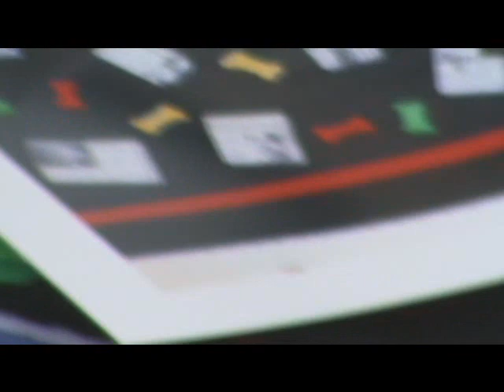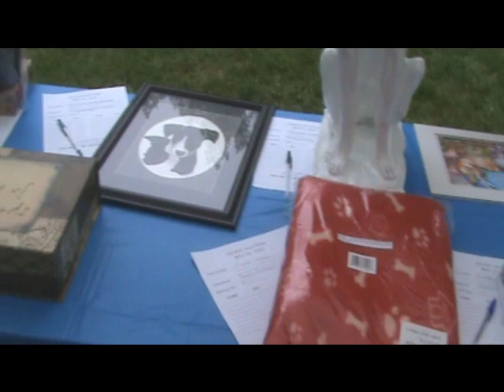Allies for Greyhounds Spring Fling 2010 -3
Our anual reunion/fundraiser